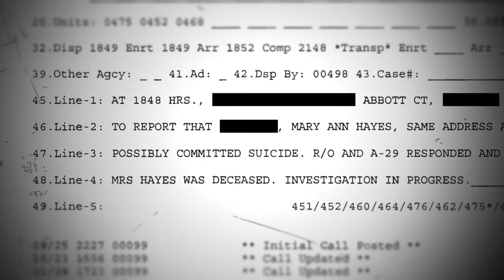WGN Investigates: Hidden Homicide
Was north suburban mother Mary Ann Hayes' death in 1996 a suicide? Or is there more to the story? Larry Potash and the WGN Investigates team to take a hard look at the evidence. Our series Hidden Homicide starts Tues. April 23 on the WGN News at 9 on the WGN+ app on smart TVs.